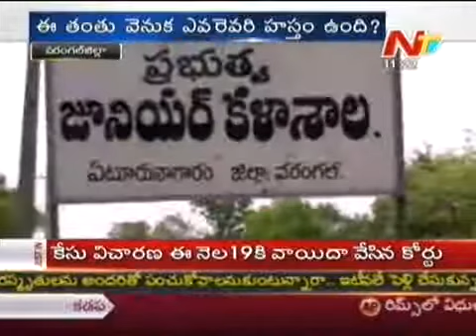mass copying in warangal district